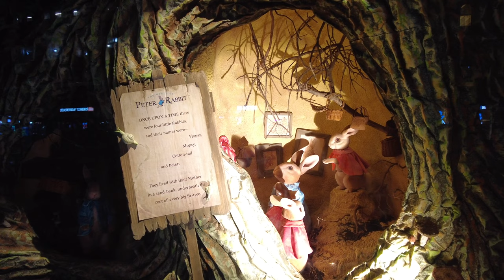Melbourne CBD: Myer Christmas Windows🎄🖼 【4k】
In 2021, Peter Rabbit is the theme for the Myer Christmas Windows! If you can't make it into the CBD, here are all the windows in full!

Christmas in Australia!